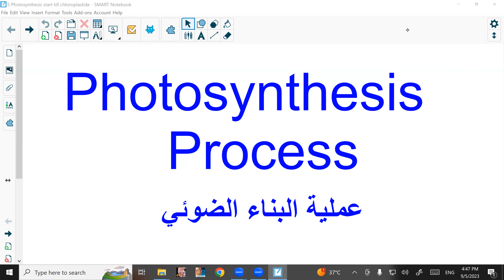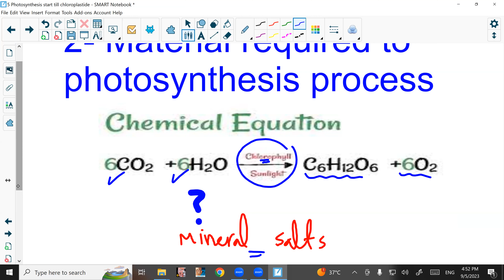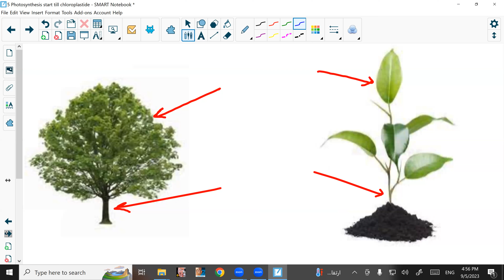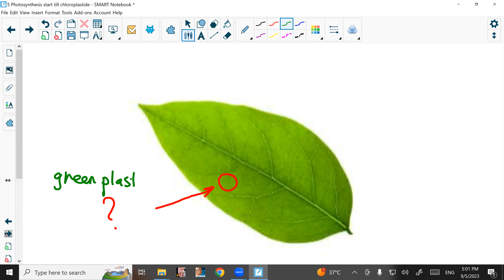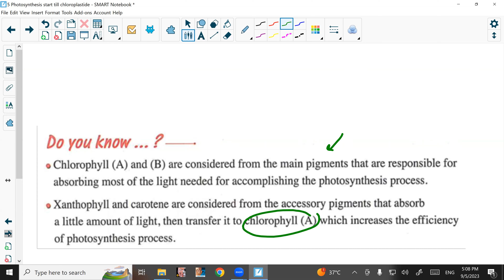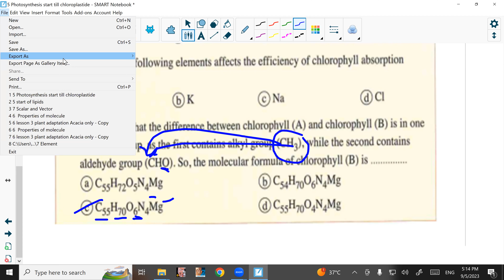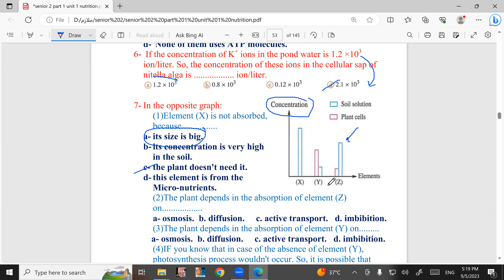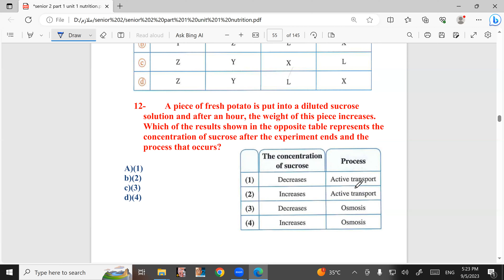5 Photosynthesis start till chloroplastide By Mr Amr Rahal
اهلا بيكم في سنتر مستر عمرو رحال لماده biology للمرحله الثانويه لطلاب المدارس الخاصه و اللغات
لو حابب تتنضم لطلابنا
برجاء التواصل علي الواتس اب علي الرقم التالي
او علي صفحتنا علي الفيس بوك